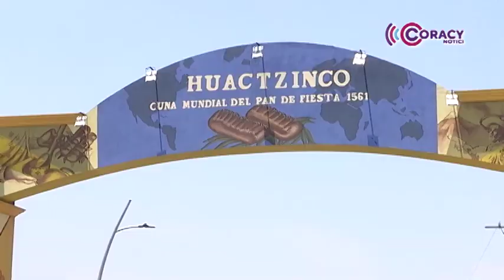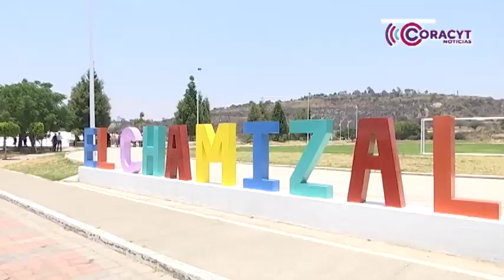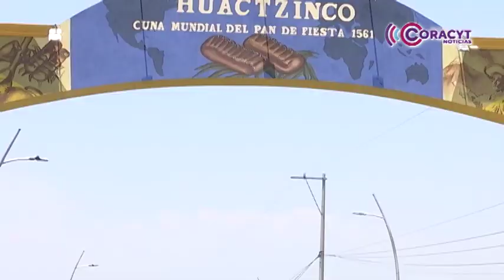Supervisó gobernadora Lorena Cuéllar obras en Huactzinco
La mandataria constató los trabajos de la carretera Huactzinco-Villa Alta y la cancha de futbol de la Unidad deportiva “El Chamizal”.